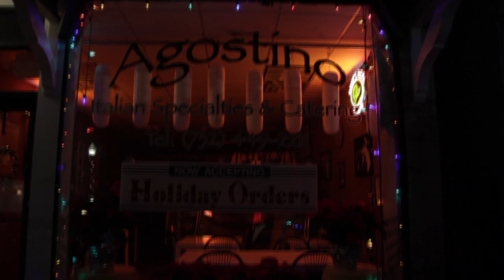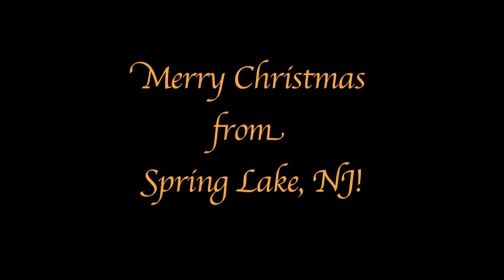Downtown Spring Lake and Christmas Tree Lighting 2010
Merry Christmas from Spring Lake, NJ!